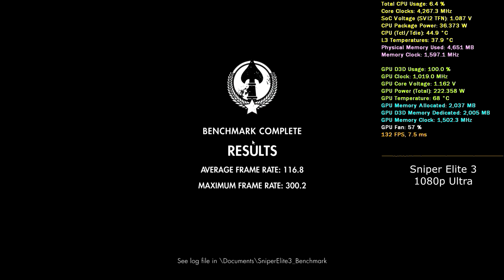Nvidia GTX 780 - 2014 Benchmarks at 1080p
0:00  Alien Isolation
2:08  Assassin's Creed Unity
3:19  Dragon Age: Inquisition
5:19  Far Cry 4
6:39  Middle Earth: Shadow of Mordor
7:35  Metro: Last Light (Redux)
10:22  Sleeping Dogs (Definitive)
12:25  Sniper Elite 3
13:57  Thief
15:25  Watch Dogs

2304 shaders, 3 GB GDDR5 memory
reference: 863 Mhz core, 1502 Mhz memory
As tested: 1019 Mhz core, 1502 Mhz memory

Recorded with a capture card for no framerate loss

Overlay is HWiNFO + Riva Tuner Statistics Server (RTSS)

AMD Wraith Spire cooler
Asrock B450M Pro4
32GB ram - 3200mhz, CAS16, Kingston Fury Beast
2TB ssd - Teamgroup MP33 nvme m.2
2TB ssd - Teamgroup MS30 sata m.2
8TB hdd - Seagate Firecuda 7200rpm
1.5TB hdd - Seagate Barracuda Green 5900rpm
Rosewill Hive S 1000w psu